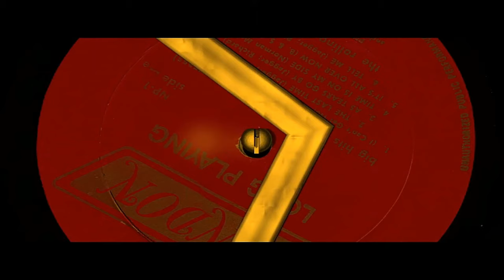Starcraft Remastered 2017 Movie All Cinematics HD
StarCraft: Remastered is a remastered edition of the 1998 real-time strategy video game StarCraft and its expansion Brood War. It retains the gameplay of the original game, but features ultra-high-definition graphics, re-recorded audio, and Blizzard's modern online feature suite.